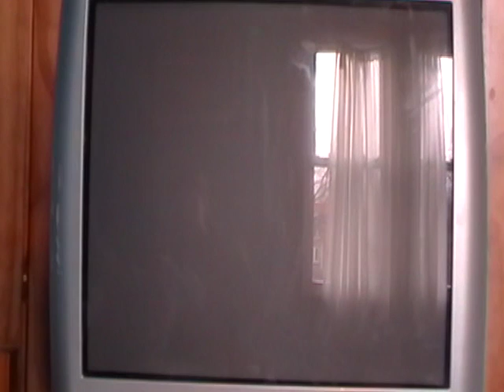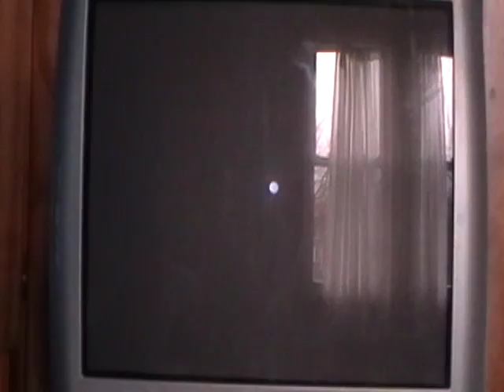Lets Play Kingdom Hearts 2 FM+ Part 47-100 Acre Wood Revisited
Yay more wood.